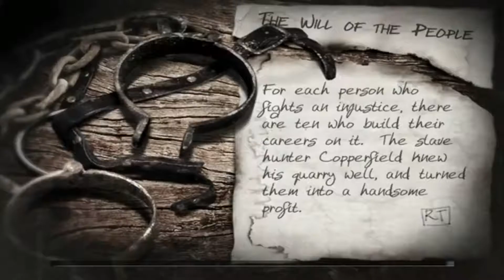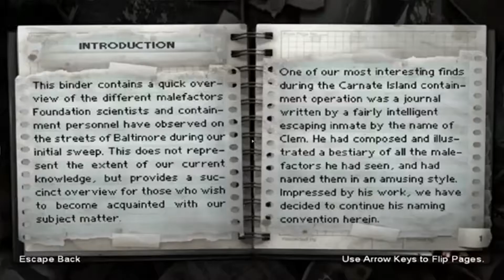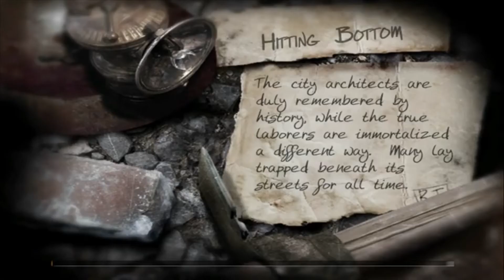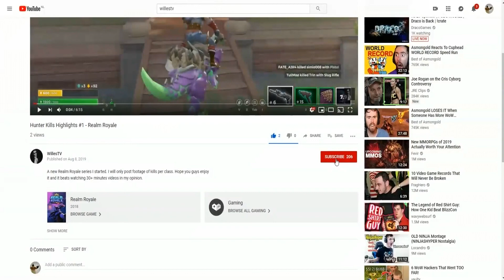Krayziee Plays The Suffering Ties That Bind Episode 6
The Suffering: Ties That Bind is a 2005 first and third-person shooter psychological horror video game, developed by Surreal Software and published by Midway Games for PlayStation 2, Xbox and Microsoft Windows. The game was released in North America in September and in Europe in October. In 2017, it was released on GOG.com. It is a sequel to the 2004 game The Suffering.

The game continues the story of Torque, a man sentenced to death for murdering his ex-wife and two children. In the original game, after arriving on death row in Abbot State Penitentiary on Carnate Island, off the coast of Maryland, an earthquake rocks the island, and the prison is attacked by strange supernatural creatures. During the mayhem, Torque escapes. Ties That Bind continues his story, as he flees the island and heads back to his home town of Baltimore, where Torque must once again battle the creatures from Carnate, now terrorizing Baltimore, while facing his past misdeeds and confronting his nemesis, a mysterious criminal kingpin known as Blackmore, who is connected to Torque's past and his family's deaths. Players who have a saved game from The Suffering can choose one of three different openings, based upon the ending they received in the first game. As with the original game, Ties That Bind also features three different endings, depending on the players' actions throughout the game.

Ties That Bind received favorable reviews, but was generally criticized as being too similar to the original game. Some critics felt the game would only appeal to fans of the first game, while others argued the more complex storyline and serious moral issues made it worthwhile on its own merits. Despite mostly positive reception, the game saw underwhelming sales. For a time Surreal Software initially spoke about the possibility of expanding The Suffering franchise into a multi-game series, however Ties That Bind remained the final installment to the series.